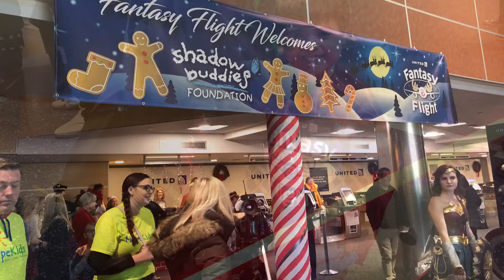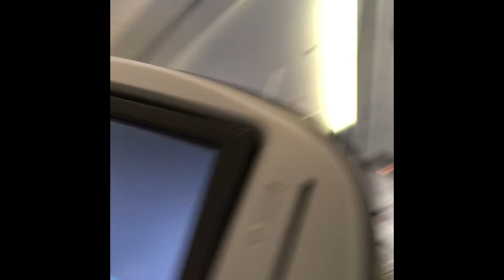Fantasy Flight to the North Pole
United Airlines flew me to meet Santa🎅